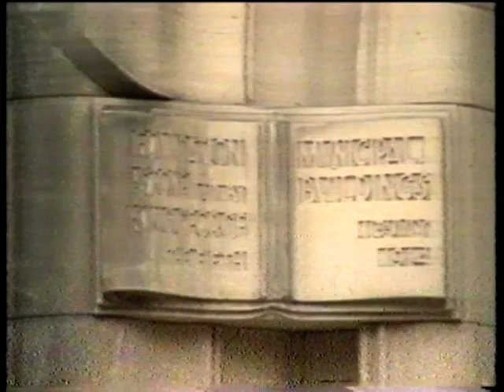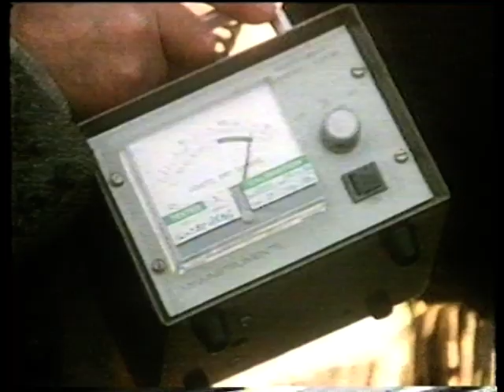Adverts and Continuity First Tuesday Jonathan Dimbleby 1985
ITN News At Ten ending Sandy Gall, Adverts into Scottish News Headlines followed by YTV  First Tuesday opening with Jonathan Dimbleby 1985.
Transfer from a Sanyo Betamax VCR.